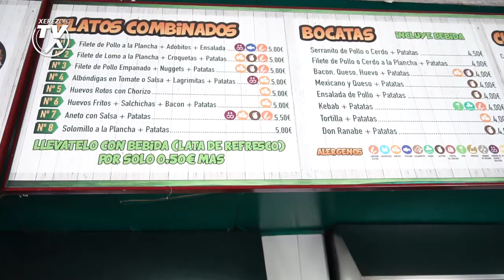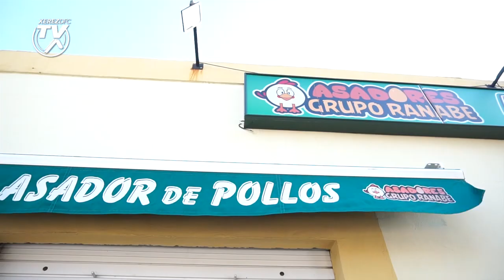Ranabe patrocinador del Xerez Deportivo FC